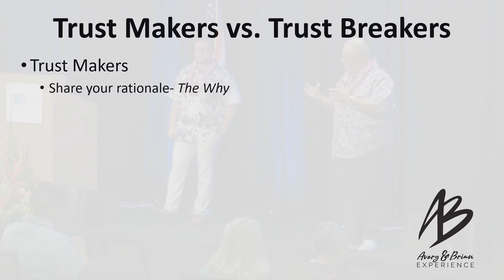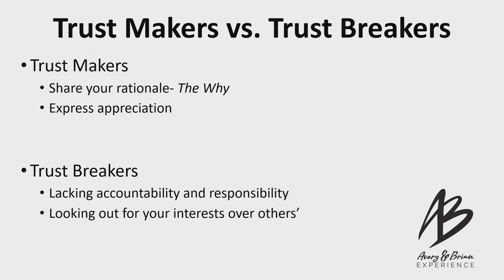Trust Makers vs. Trust Breakers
abxp Avery and Brian share trust makers to incorporate and trust breakers to avoid in our relationships.